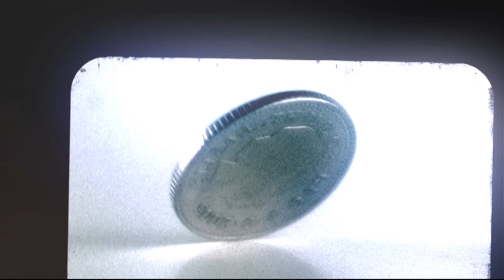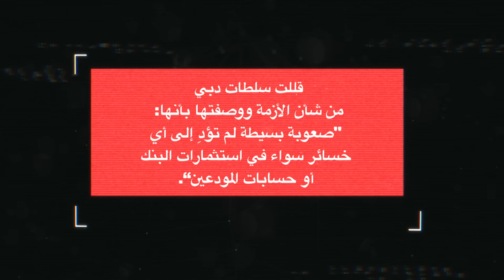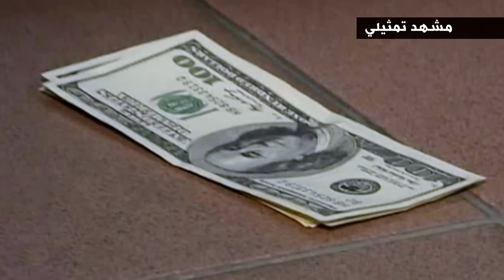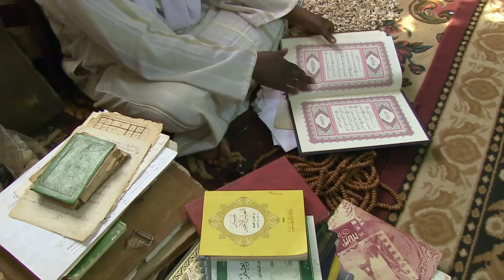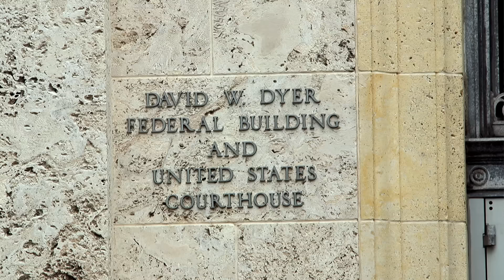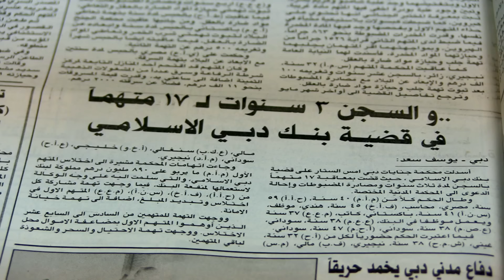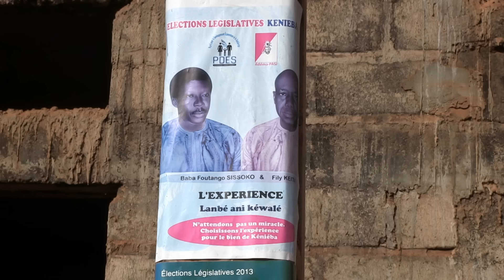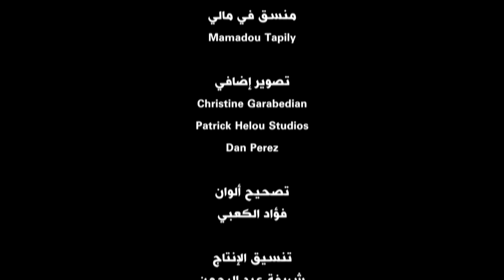عن قرب: الساحر الذي سرق البنك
عام 1995 دخل رجل يدعى باباني سيسوكو إلى مبنى بنك دبي الإسلامي في دبي وبدأ أكبر عملية احتيال مصرفي في التاريخ. سرق سيسوكو 242 مليون دولار عن طريق إقناع الناس بأنه كان يستخدم "السحرالأسود". مراسلة بي بي سي تنطلق بحثًا عن سيسوكو، الذي اختفى منذ ذلك الحين.